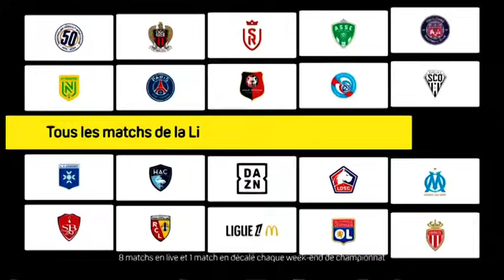L'objectif c'est de défendre les Français qui ont souhaité une rupture - J. Odoul (LCI)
Julien Odoul, député de l'Yonne et porte-parole du RN, était l'invité de CNEWS le 15/10/2024.